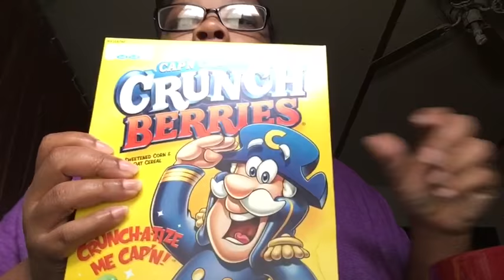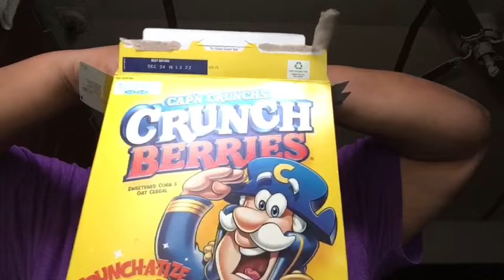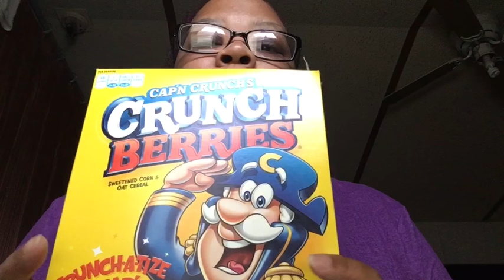ASMR/Mukbang Breakfast Cereal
Good morning everyone! Today I'm having breakfast with you and I'm so excited! This is my very first cereal video so please make sure to let me know how I did! So Enjoy!